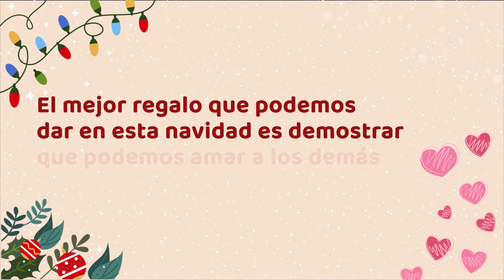¡Felices Fiestas! Te desea Santillana y recuerda que: EstaNavidadCuidemosLoImportante 🔔🎉🎅🎁🎄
Regalemos amor🥰, regalemos sonrisas😁, regalemos una navidad de buenos deseos ✨y , lo más importante, EstaNavidadCuidemosLoImportante. 👨‍👩‍👧‍👦👨‍👩‍👧‍👦👨‍👩‍👧‍👦👨‍👩‍👧‍

Sin duda será una navidad distinta🔔🎉, los abrazos 🤗y las risas 😆serán a distancia 💻📱, pero el mejor regalo 🎁 que podemos dar esta navidad es cuidarnos entre todos. ¡Feliz Navidad! Te desea Santillana Colombia 🎅🎄

Conoce los grandes contenidos que hemos preparado para ti en nuestro especial navideño 🔔🎉 🎁🎅🎄